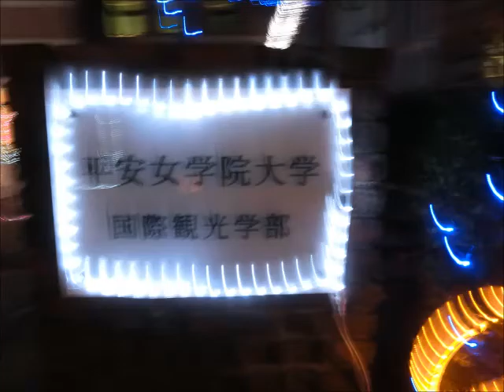平安女学院大学 夜のイルミネーション 2015.12.11 その１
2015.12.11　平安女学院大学